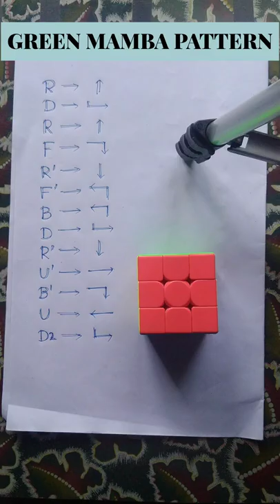Green Mamba Pattern 3x3 High Speed Rubik's Cube🔥🔥🔥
GREEN MAMBA PATTERN 3X3 RUBIK'S CUBE🔥🔥